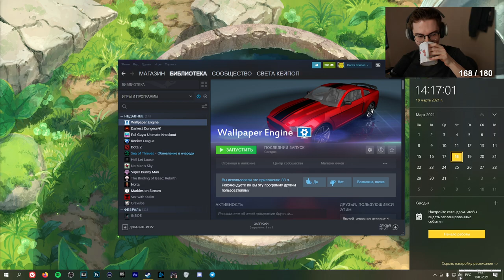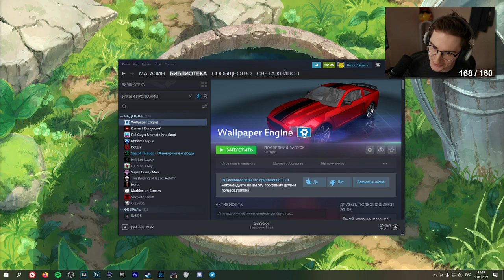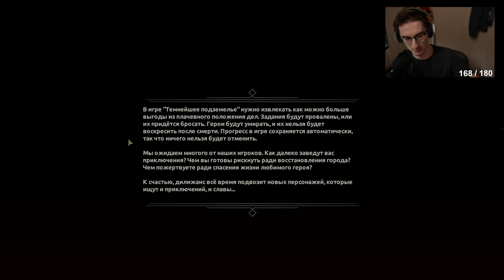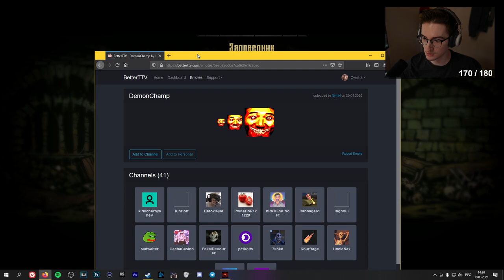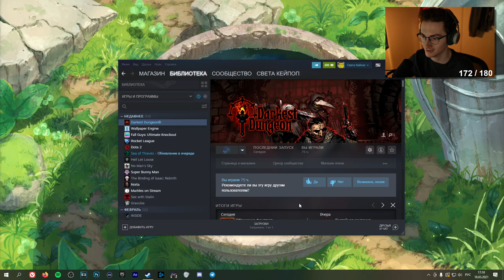"..." Стрим Олеши по Darkest Dungeon 18.03.21